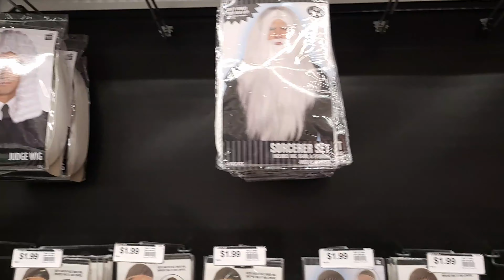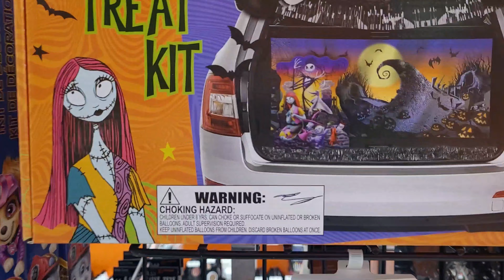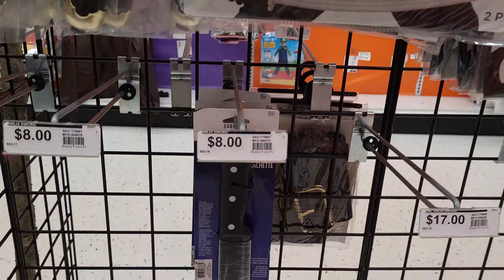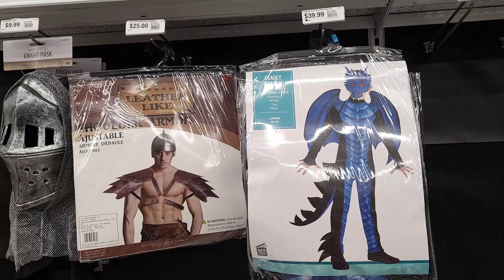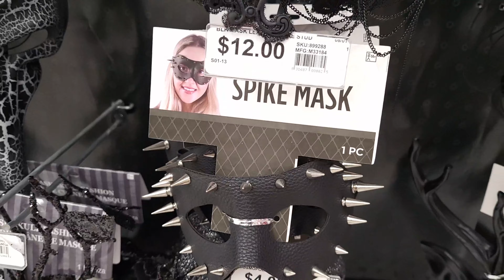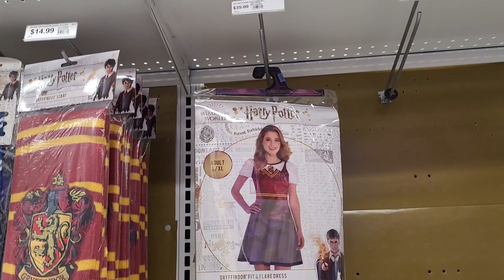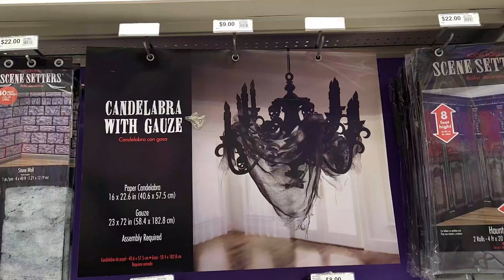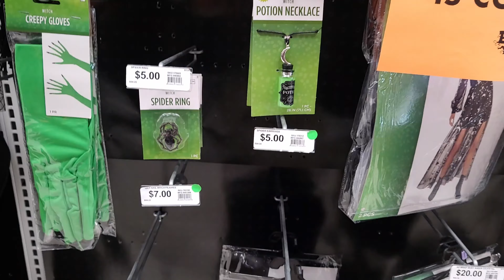PARTY CITY Halloween Decor and Costumes 2021! $50 Giveaway! SHOP WITH ME!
To ENTER:
1. Must be United States Resident.

5. Comment on this video and any others.
6. IF the winner doesn't respond in 3 days of notice then a NEW winner will be chosen.